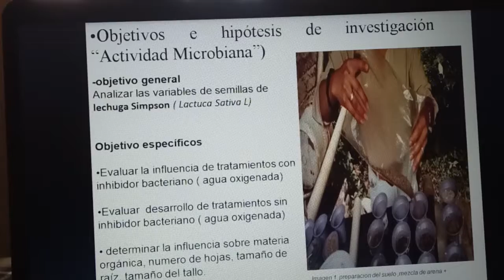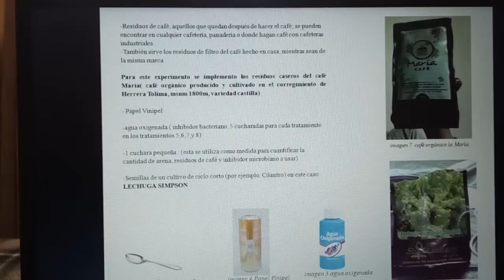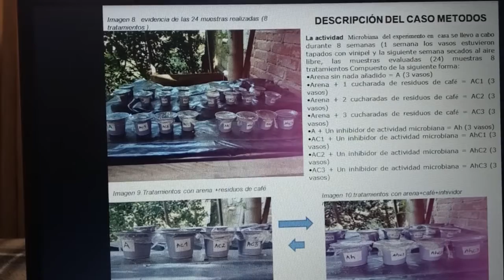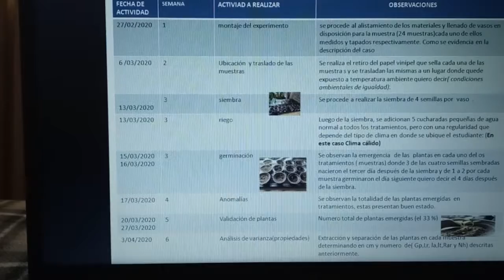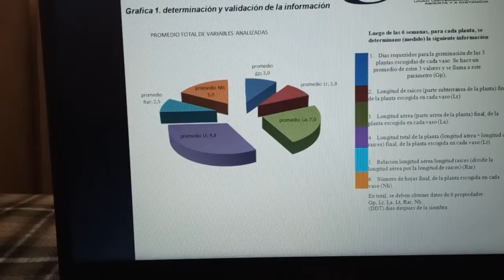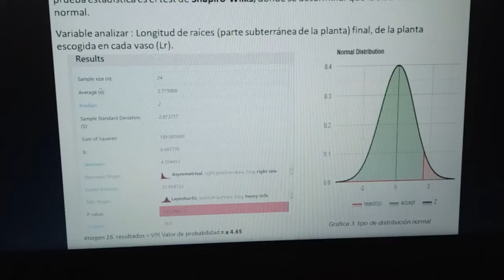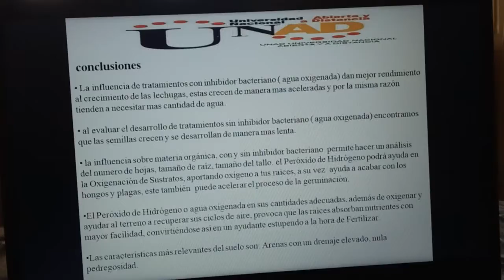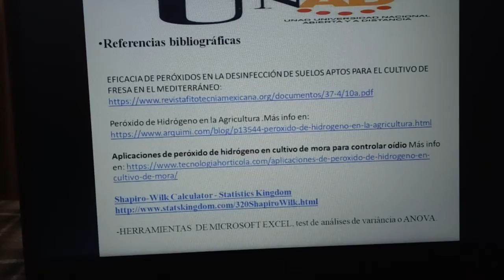Resultado de experimento microbiología de suelos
En este video se evidencia la actividad microbiana con inhibidor bacteriano y sin ihbidor bacteriano. Con residuos de café y arena. Para esto se lleva a cabo el análisis de las variables cómo Gp días de terminación,Lr longitud de raiz, La longitud aérea,Lt longitud total y Rar como relación de  longitud aérea/ raíces. Que permiten tener tantos más exactos sobre el comportamiento de la materia microbiana